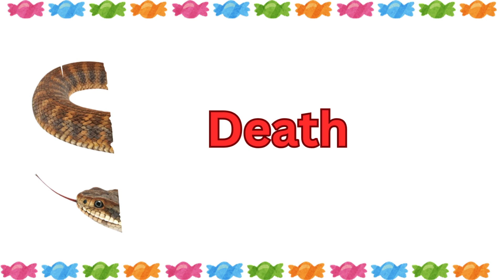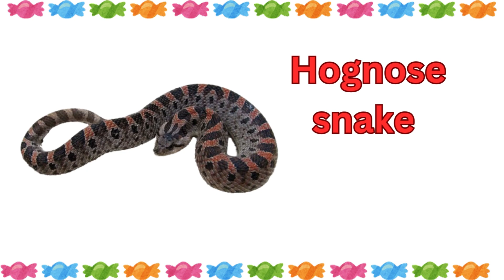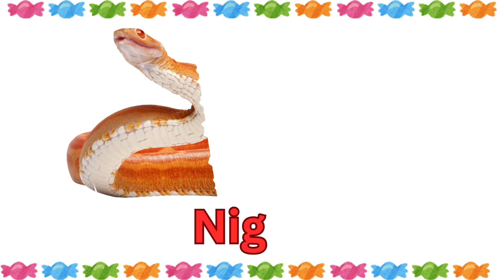Snake Names in English for Kids | Real Snake Video with Fun Facts#SnakeNames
Welcome to sk kids learning channel is dedicated to making learning fun and engaging for kids. From ABCs and numbers to science, colors, and more, we provide educational videos designed to
 help young learners explore and grow. Perfect for preschoolers, kindergarteners, and beyond, our videos encourage curiosity and creativity in every child. Join us for exciting lessons, songs, stories, and interactive activities!
Welcome to SK Kids Channel!
In this fun and educational video, kids will learn snake names in English with real snake videos. Watch how snakes move, explore their unique features, and enjoy learning with real-life visuals. Perfect for toddlers, preschoolers, and young learners!
This video helps children improve their vocabulary, recognize different types of snakes, and have fun while learning. Let’s discover the world of snakes together!